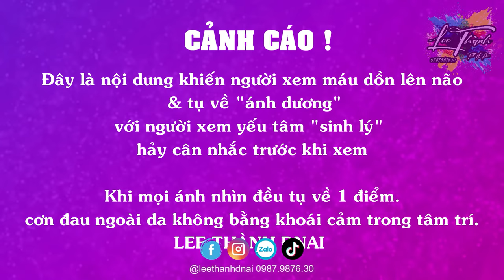TATTOO gái xinh cho ngắm bướm xăm k cần thuốc tê | Lee Thành Đnai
✅ Có nhận quảng cáo
👉 Học Xăm online
👉 Xem video

✅ Lee Thành Đnai
✅ Chuyên:
👉Xăm hình nè
👉Sửa hình hư cover như mới nè - Che sẹo lòi lõm đẹp 100%
👉 Tư vấn chuyên sâu & giải đáp thắc mắc cho khách hàng trước khi xăm
👉 Xỏ khuyên các vị trí trên cơ thể, Nông Tai -- Zô bi thằng em
👉Mực & kim dụng cụ xăm đảm bảo mới, 100% USA
👉 Xóa xăm laser - xóa không để sẹo